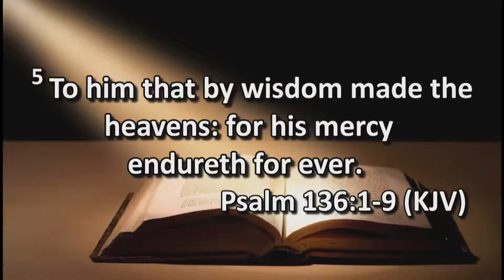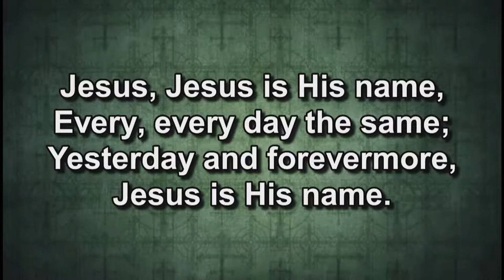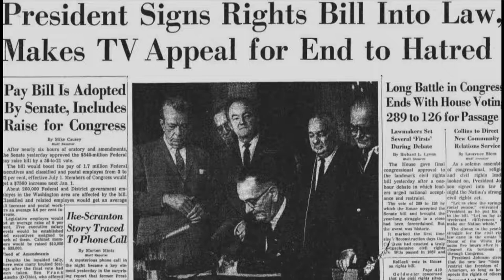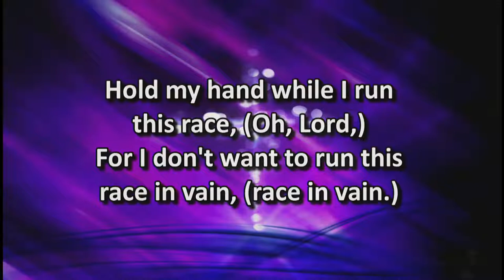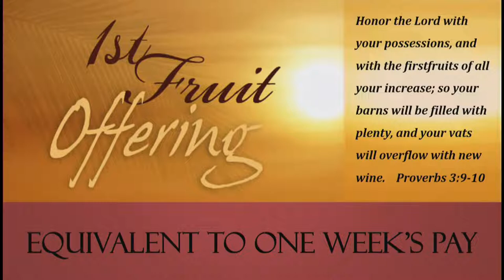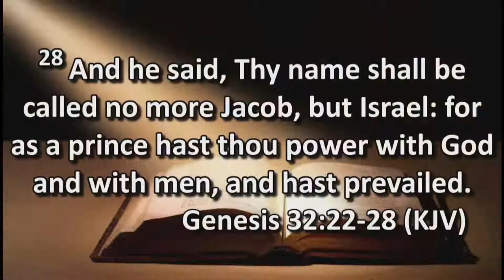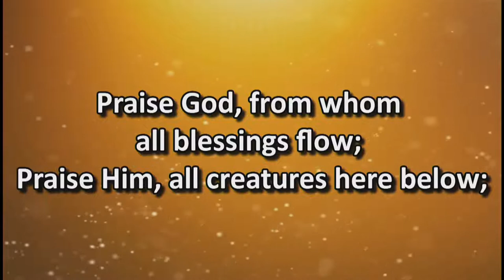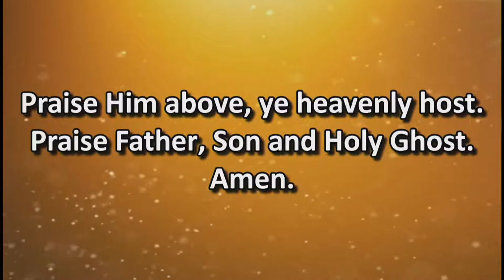"A Change is Going to Come" - Series "From the Beginning"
Heritage Sunday
Rev. Dr. Robert E. Young